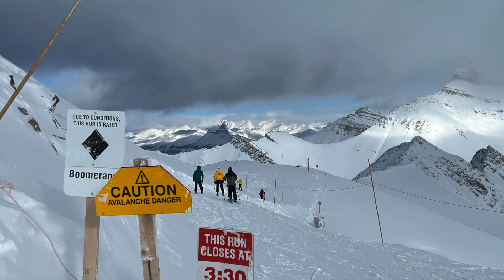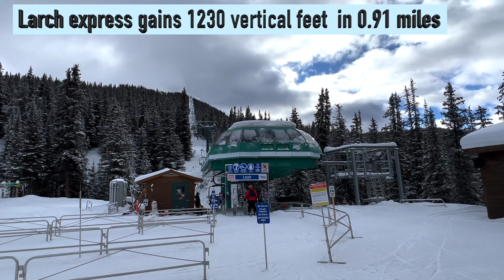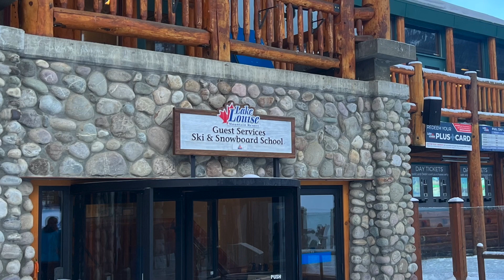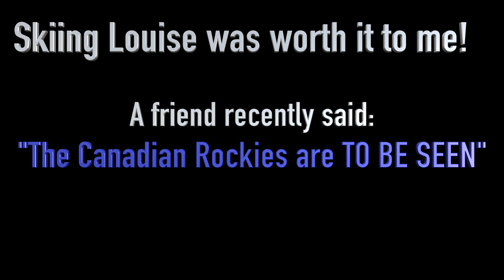Lake Louise Ski Resort - Is it worth it? (4K - Insta360 x3)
Lake Louise Ski Resort - Is it worth it?

Join us for a video tour of Lake Louise Ski Resort. In this video, we show all of the lifts, the terrain they serve, and the scenery!

We visited Banff National Park's largest of "the Big 3" ski resorts on February 8, 2023.  Lake Louise Ski Resort is expansive at 4250 acres!  The resort offers all levels of terrain for every skiing ability.  The views from every lift are incredible!  This video is about discovering Ski Louise resort.  The video was filmed in 4K using an Insta360 x3, and other camera equipment.  We hope you enjoy the video and find it helpful if you are planning a trip.  A friend of mine recently said "The Canadian Rockies are to BE SEEN"...I agree!  And, I'll add - to be skied.

TIMESTAMPS
00:00 Lake Louise Ski Resort - Is it worth it?
00:35 Lake. Louise Ski Resort Statistics
01:42 Juniper Express Chairlift
02:32 Views from top of Juniper
03:03 Grizzly Gondola
04:45 View of Lake Louise from top of Gondola
05:42 Glacier Express Chairlift
07:04 Top of the World Express Chairlift
08:01 Views from Top of the World lift
08:12 Summit Chairlift
09:10 Views from Summit Chairlift
10:00 Ptarmigan fixed-grip chairlift
10:27 Larch Express chairlift
10:42 Paradise fixed-grip chairlift
11:01 Views from top of Paradise
11:27 Base area amenities